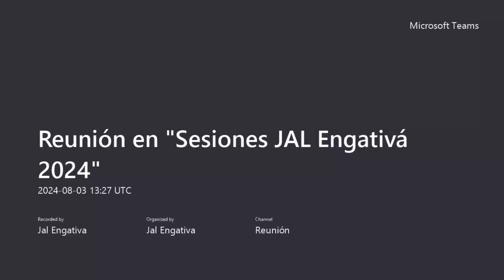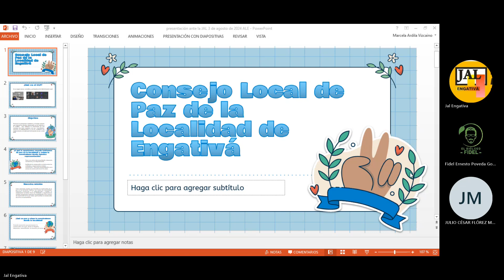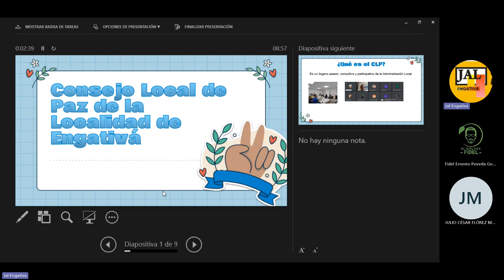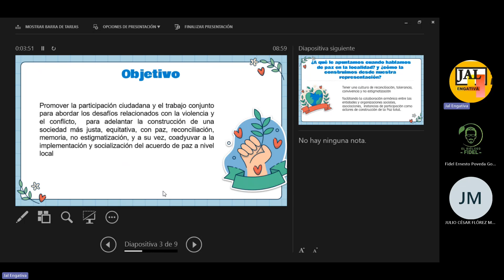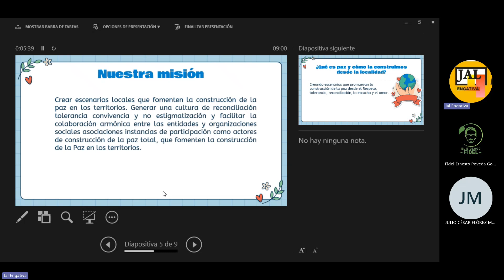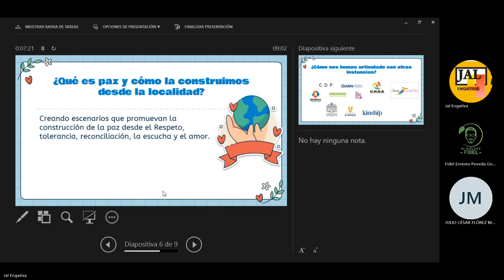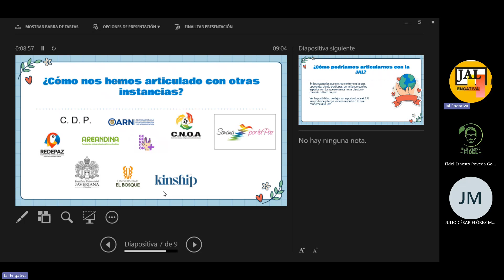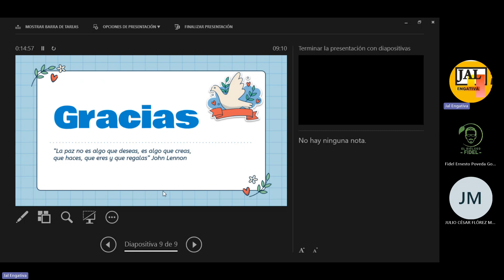03/08/2024| Comisión de Gobierno. Acta No 16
📌Tema: Presentación del Consejo Local de Paz

✅Convocados:
☑Consejo Local de Paz

🙋Preside: H. Edilesa Natalia Guarnizo Lesmes